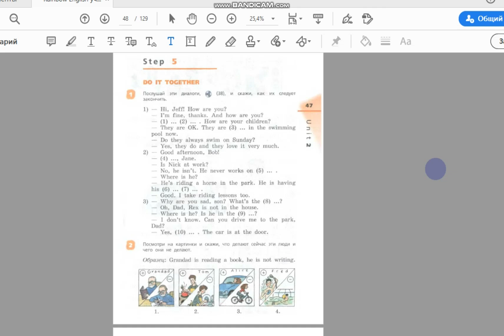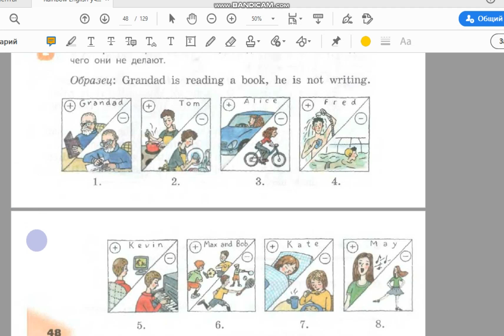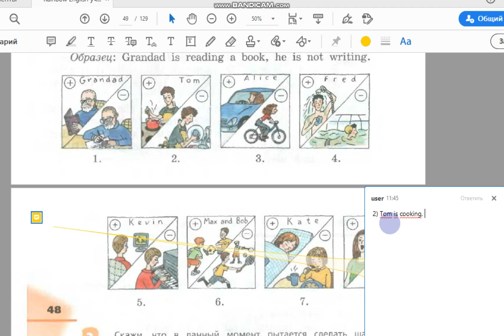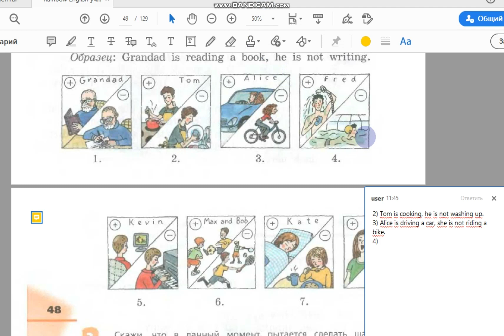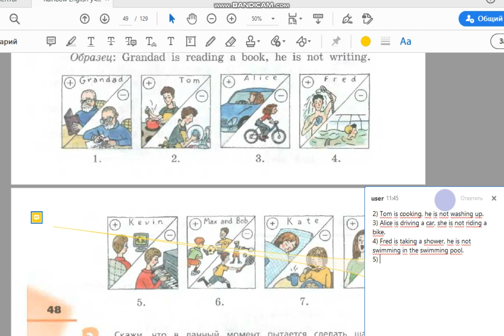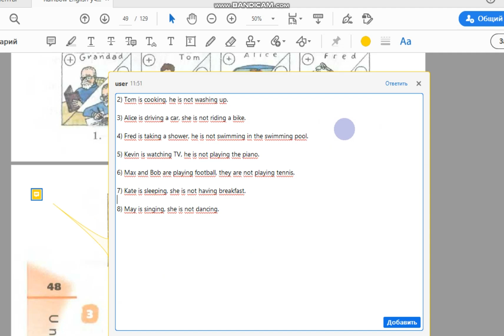Unit 2, Step 5, Ex. 2 / ГДЗ. 4 класс. Учебник Rainbow English. 1 часть